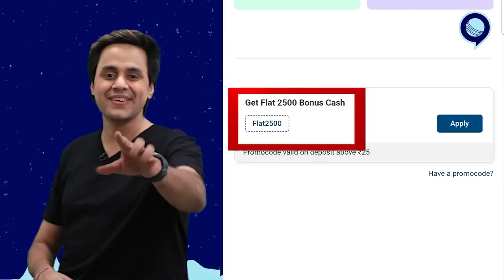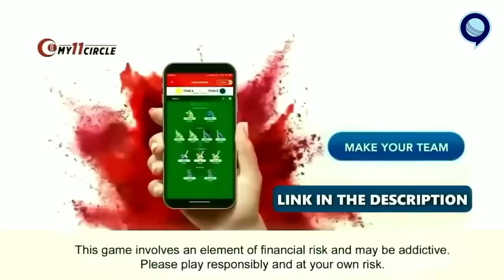Sarfaraz के साथ गलत हो रहा? | BCCI | IND vs NZ | RJ Raunak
My11Circle App Link :
Use my exclusive coupon: RAUNAC to get additional 20% extra cash on first deposit